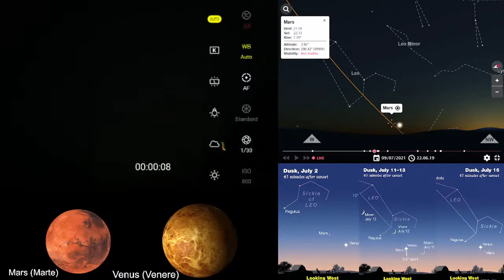CONGIUNZIONE FRA VENERE E MARTE IN 5 MINUTI (9 Luglio 2021)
CONGIUNZIONE FRA VENERE E MARTE A CASSACCO (UD)